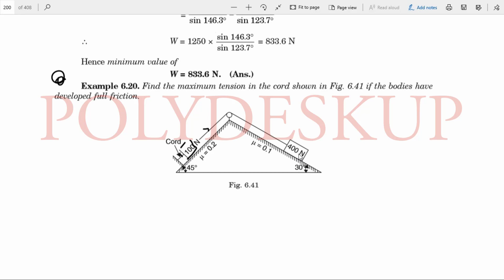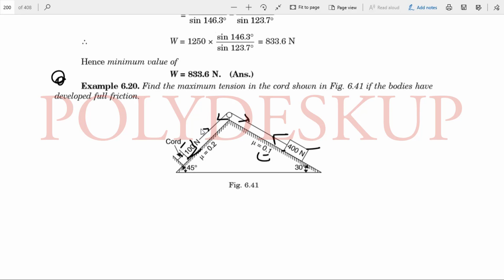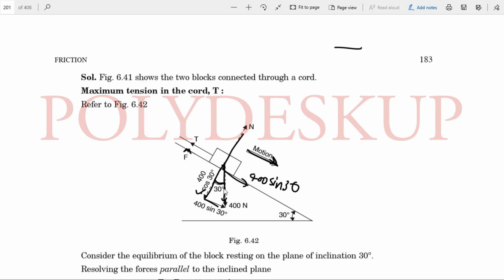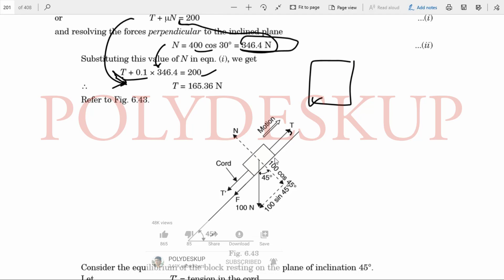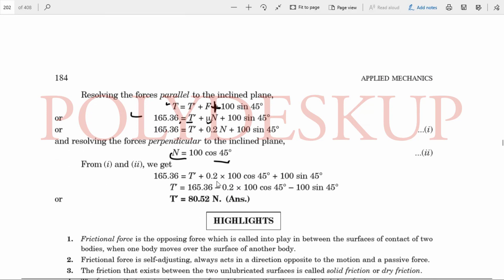Find the maximum tension in the cord shown in Fig. 6.41 if the bodies have developed full friction.